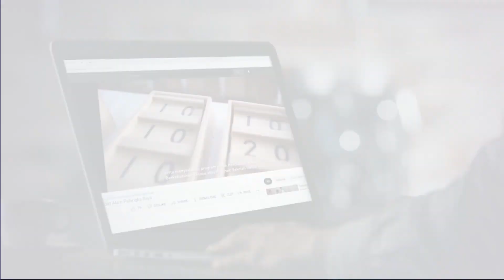Mengejutkan! Apa yang Terjadi Saat Siswa Kelas 5 Mengunjungi Hutan Rawa Gambut?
Selamat datang di perjalanan kami ke CIMTROP, tempat yang sangat penting untuk dipelajari oleh siswa kelas lima dalam tema Keanekaragaman Hayati. Dalam video ini, kamu akan mengikuti kegiatan kunjungan siswa ke Cimtrop pada Rabu, 8 Maret 2023, yang diikuti dengan penjelasan tentang ekosistem hutan rawa gambut, flora dan fauna yang hidup di dalamnya, serta pentingnya menjaga kelestarian lingkungan. Tonton juga bagaimana siswa belajar mengamati langsung komponen-komponen dalam hutan dan merencanakan aksi untuk menjaga kelestarian hutan. Jangan lewatkan keseruan perjalanan ini dan terima kasih telah menemani kami!